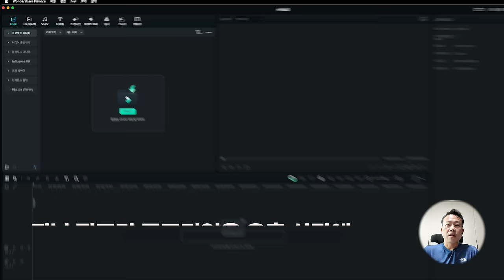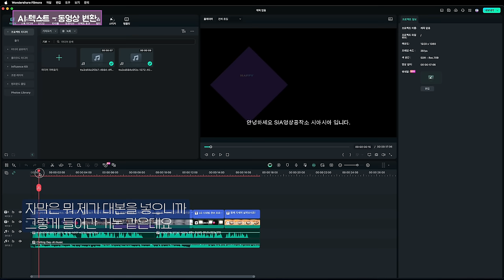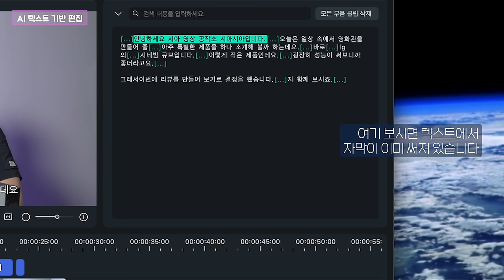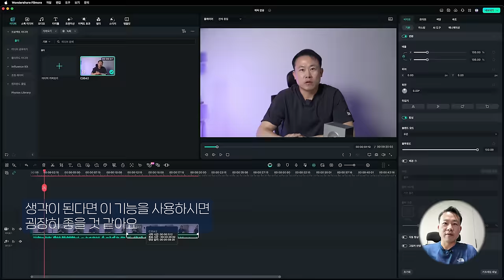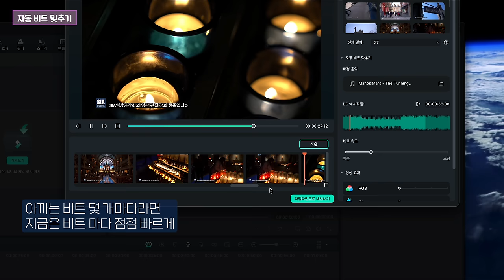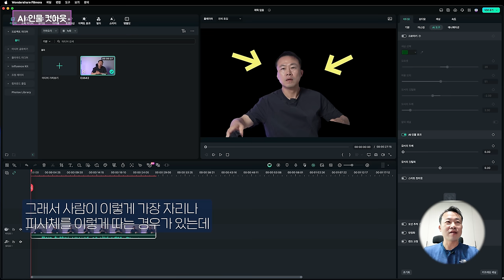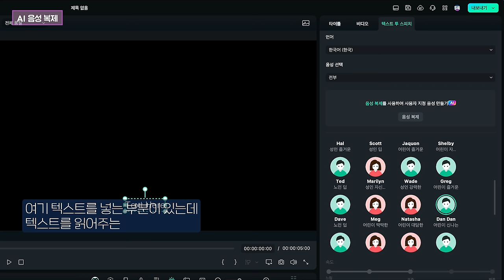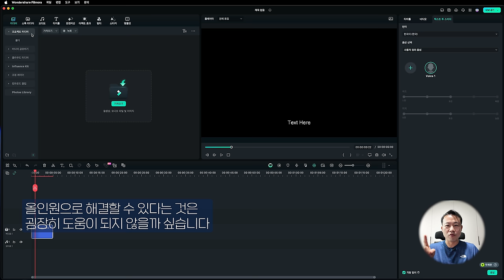내 목소리 복제부터 AI가 영상편집 다 해준다?! 필모라의 최신 기능으로 5분만에 완성하는 영상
시아 영상공작소 입니다. 이번 영상에서는 필모라(Filmora)의 최신 AI 기반 편집 기능을 소개합니다. 영상 편집이 처음이신 분들이나, 복잡한 툴 없이 쉽게 편집하고 싶은 분들을 위해 준비했어요. 이 AI 기능을 활용하면, 단 몇 번의 클릭으로 영상이 완성됩니다! 물론 자동 받아쓰기부터 AI 내래이션까지 영상 제작시 비용을 아낄  수 있는 부분까지도 말이죠. 초보자도 프로처럼 멋진 결과물을 만들 수 있도록 쉽게 따라 할 수 있는 튜토리얼을 준비했으니, 함께 배워봐요!

00:00 인트로
00:12 원더쉐어 필모라에 대한 소개
00:51 필모라 영상편집 프로그램의 새로운 인공지능 AI 기능
02:05 AI 텍스트 동영상 변환 (대본 만으로 자동으로 동영상을..)
03:38 AI 텍스트 기반 편집 (긴 강의 리뷰 영상을 아쉬쉽게)
05:39 무음구간 탐지 (긴영상의 컷 편집을 자동으로)
06:14 AI 스타일화 (배경을 쉽게 투명하게 없애는 기능)
06:36 AI 카피라이팅 (영상 제목 기획과 아이디어를 돕는 기능)
07:30 인스턴트 커터 (가볍게 영상을 자르는 기능 - AI는 아님)
07:40 자동비트 맞추기 (음악 비트에 맞춰 영상을 자동 컷 편집)
10:25 자동리프레임 (가로 롱폼 영상을 쉽게 숏폼으로)
11:42 AI 음성복제 (AI 내레이션 혹은 자신의 목소리를 AI 로 만들 수 있는 기능)
13:45 마무리

지금 바로 시청하고 필모라의 AI 기능으로 멋진 영상을 빠르게 완성하세요! 🎬

사용 폰트 : 산돌폰트